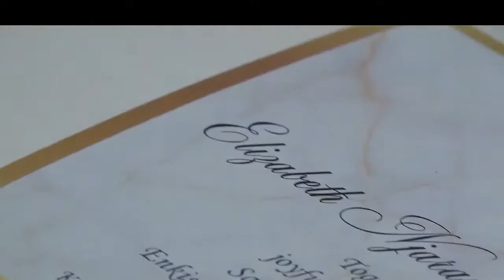GAICIMA TV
We are Your Number One event Solutions. For Video & Photography, Live Streaming, Professional M.Cs, Sound System etc, Call Jonah Gaicima on